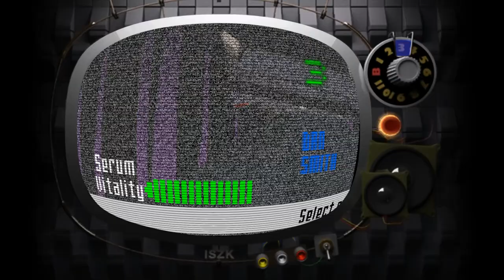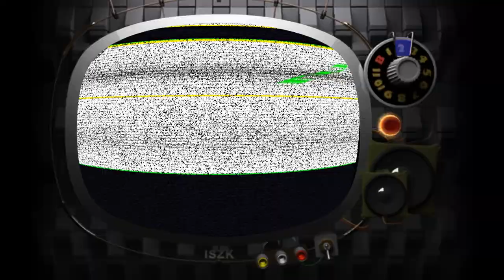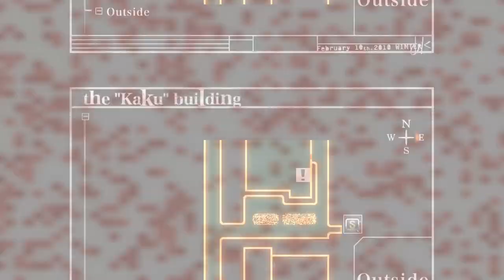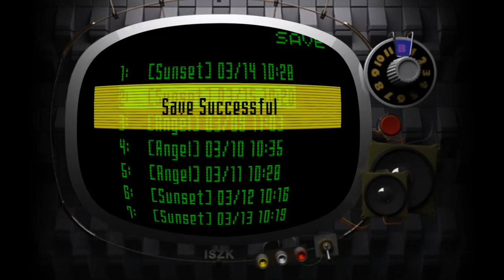Killer7 - 7+2 - head to head (head) (head problems)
cw gore, it's pretty obvious when it's gonna happen, and it's not during gameplay

probably the single most violent scene in my channel up to now, I reckon? I think this game is gonna have a lot of 'firsts' and 'mosts'